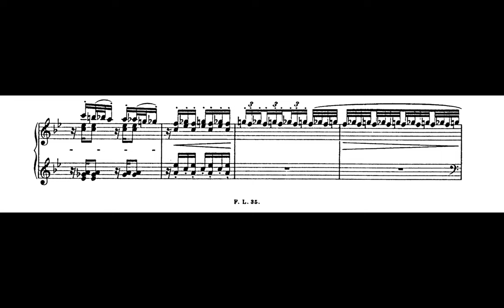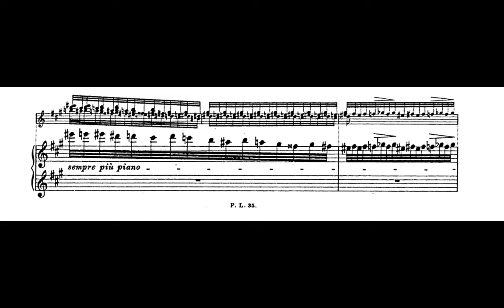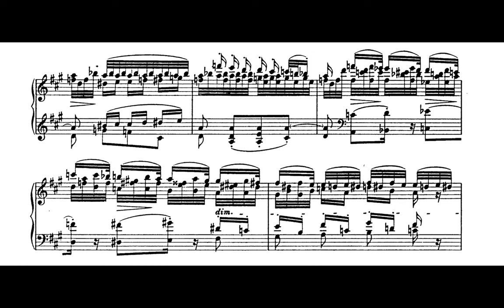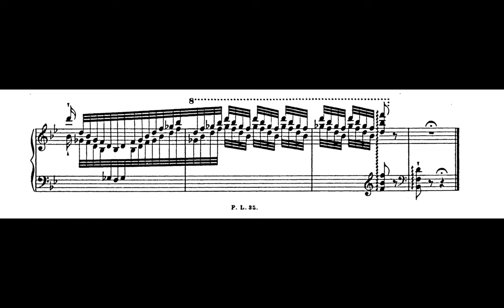Liszt - Transcendental Etude No. 5 'Feux follets' [Yunchan Lim]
Franz Liszt
S. 139, Transcendental Etudes No. 5 'Feux follets' in B flat major
Performer : Yunchan Lim